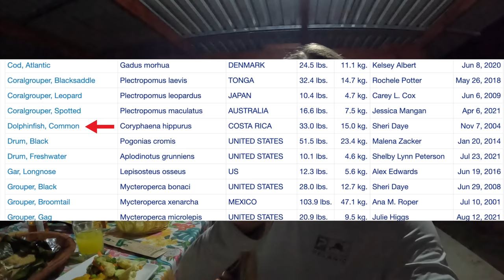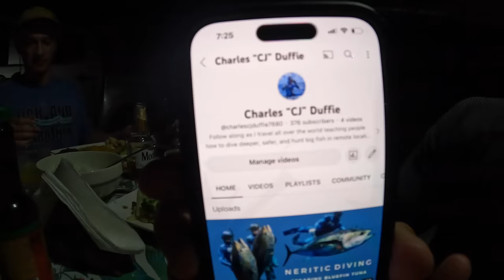New WORLD RECORD Women's Mahi Mahi (Costa Rica)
Day 2 of Spearfishing in Costa Rica. We head on the Panga to Spear Dorado, Pargo, Golden Trevally and Sierra Mackerel, then we go back to the lodge and eat some whole cooked Cubera Pargo and Amarillo Pargo wrapped in banana leaves!

For Any Business Opportunities Contact Email
info@jakerosenentertainment